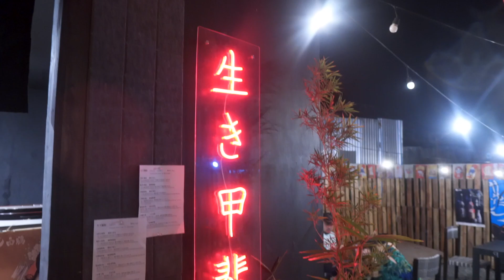New Restaurants of Cebu 2022 | Yamakoh Snack Bar, H. Cortez Street, Mandaue City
On this night drive, we ended up at Yamakoh Snack Bar near my house and I was pretty surprised with the food they offer.  Japanese Food is such enjoyable to eat so I am glad that there is a cozy Japanese joint nearby.  Let’s support the restaurants in our neighborhood!